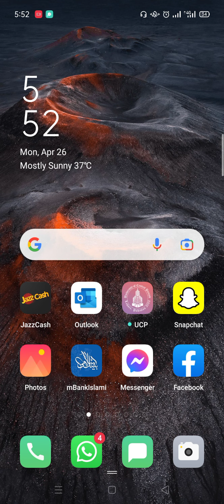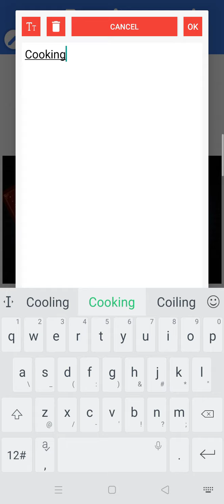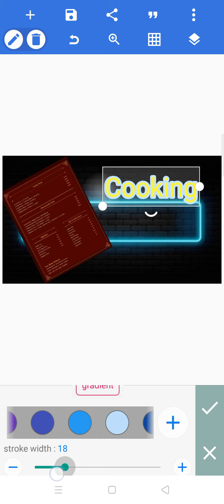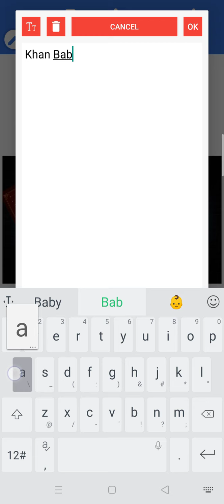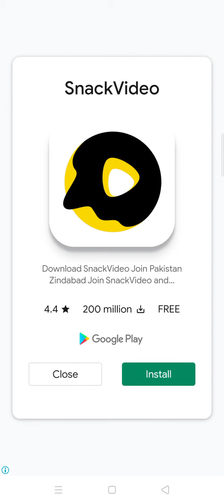How to Make Thumbnails for YouTube Videos Professionally || YouTube Thumbnail